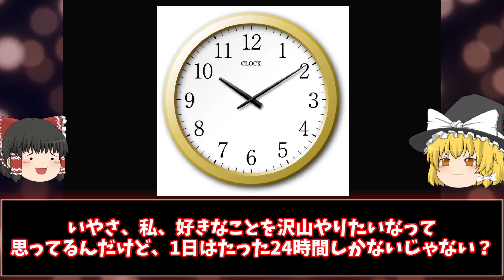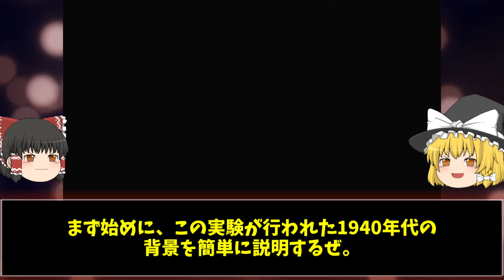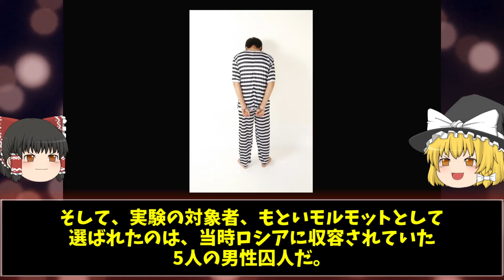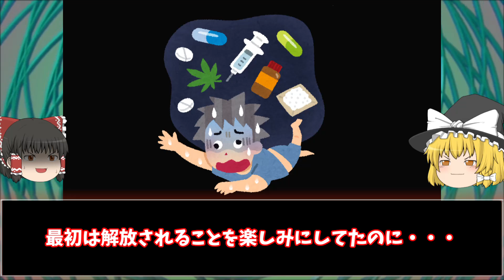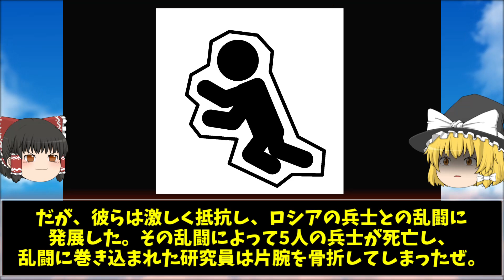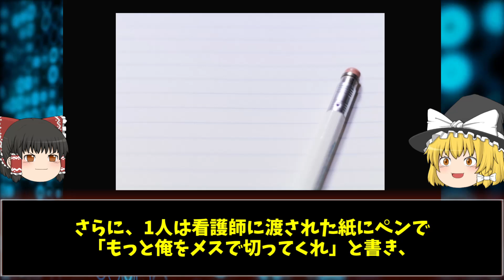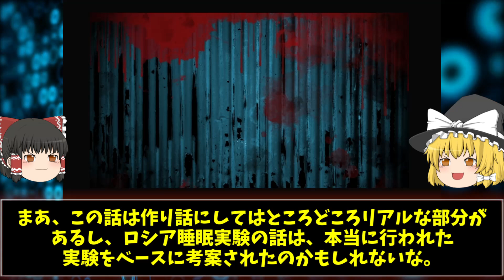【ゆっくり解説】ロシア睡眠実験 人は何日寝なくても大丈夫なのか？【都市伝説】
今回は「ロシア睡眠実験 15日間寝なかった人間の末路」についてゆっくり解説だぜ。

▼目次
00:00 挨拶・説明
01:13 ことのはじまり
02:35 被験者たちの変化
04:07 異常な光景
05:52 結末
07:19 元ネタ
08:01 まとめ